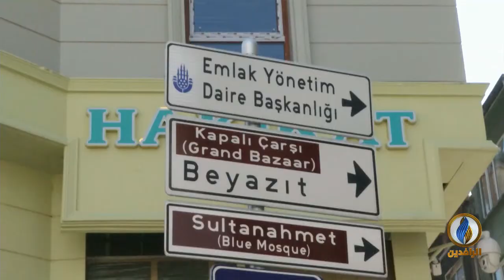كولاج | الناي التركي.. صناعة يدوية تتحدى الاندثار